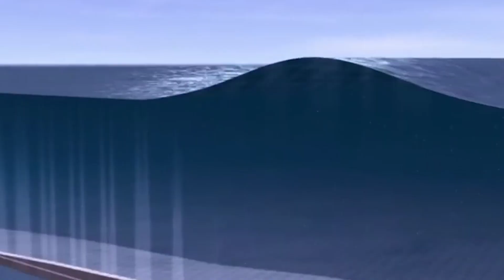Самые Опасные Океанические Явления в Мире